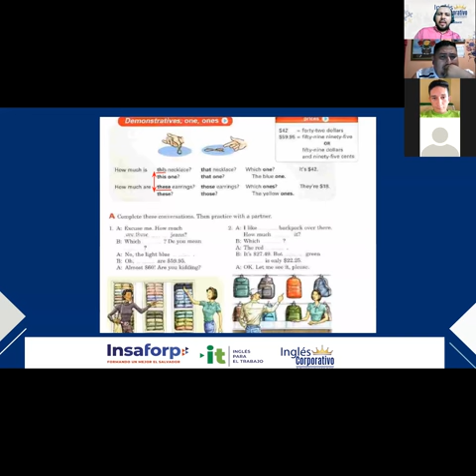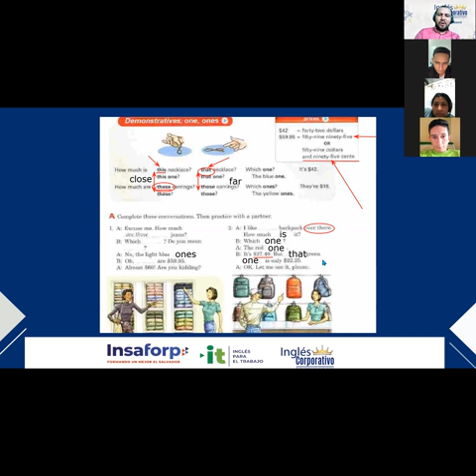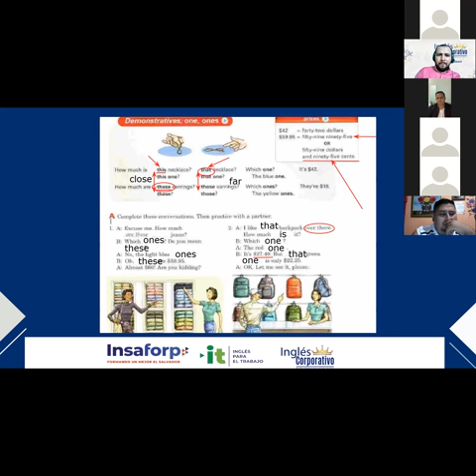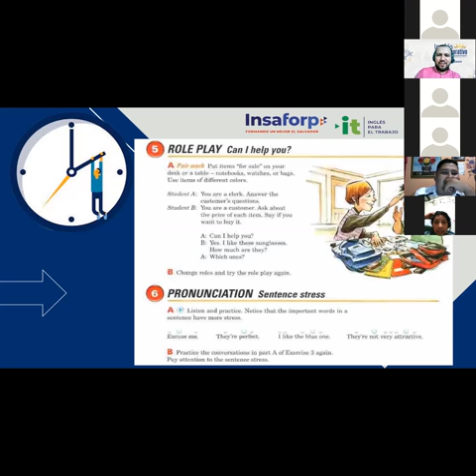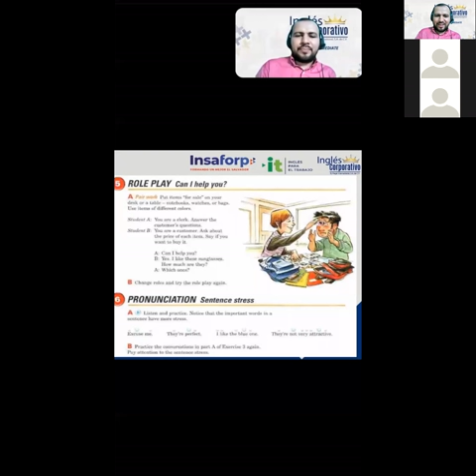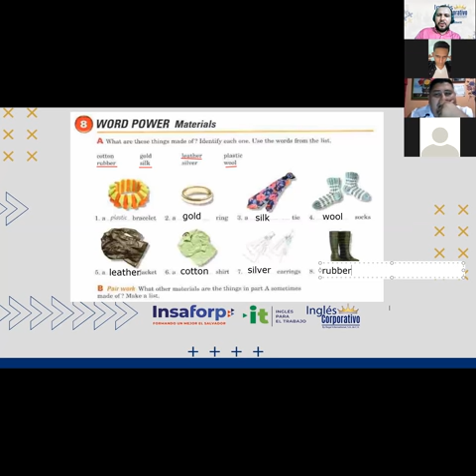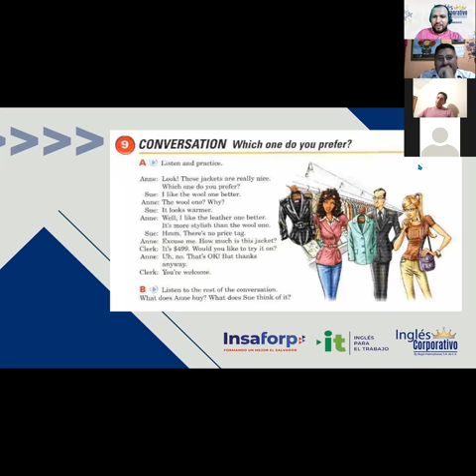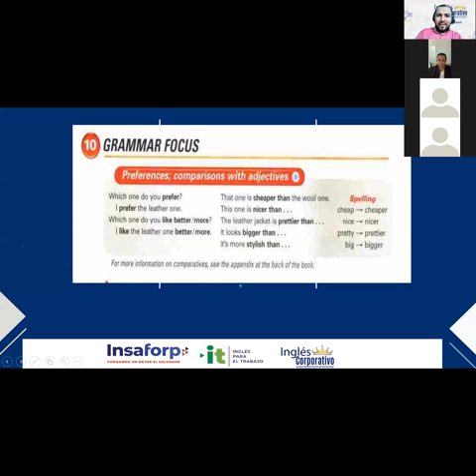Ingles Corporativo-Videoconference #8-Comparisons with adjectives